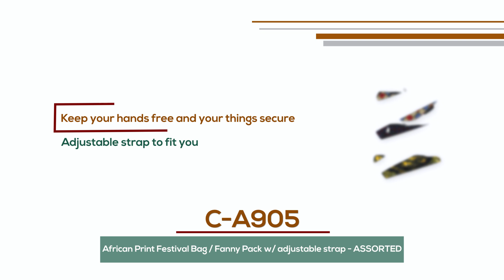African Print Festival Bag / Fanny Pack w/ adjustable strap - ASSORTED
Keep your hands free and your things secure with this African Print Festival Bag/Fanny Pack w/ adjustable strap.  The classic fanny pack has zippered compartments at the top and front.  It comes in assorted colorful African print designs.  It has an adjustable strap to fit you.  Made in India.

Bag Measures 11" long at the top and is 5" tall in the middle.
Bag and strap together measure 49" in length